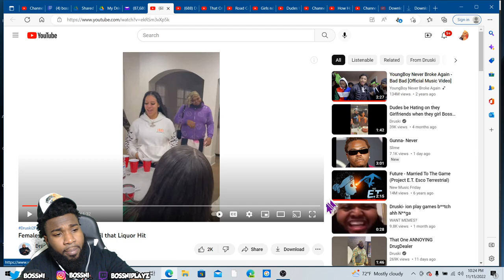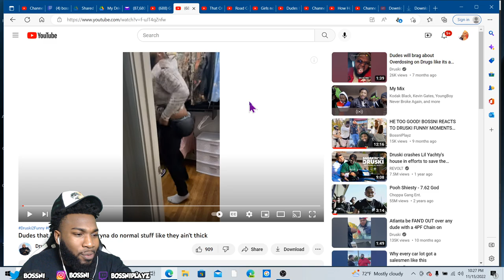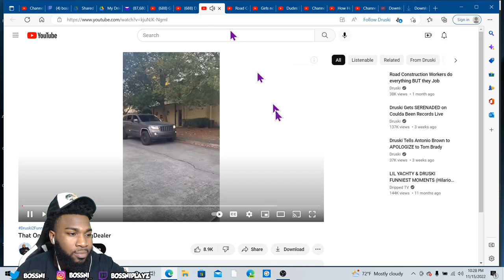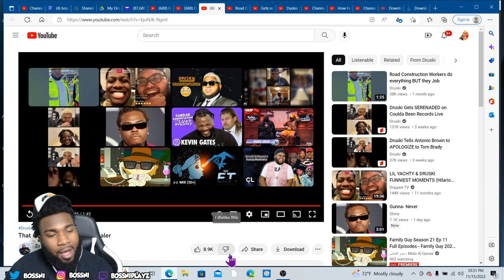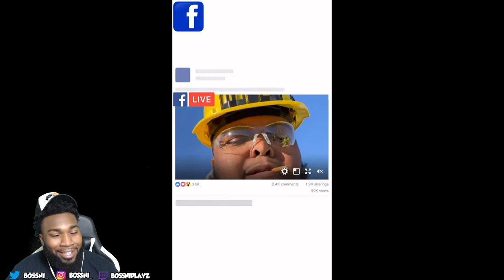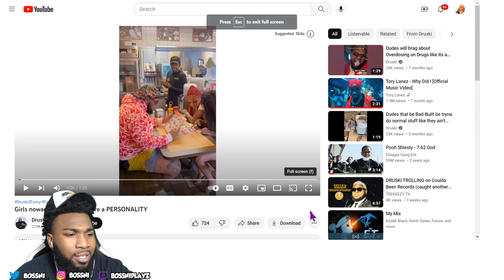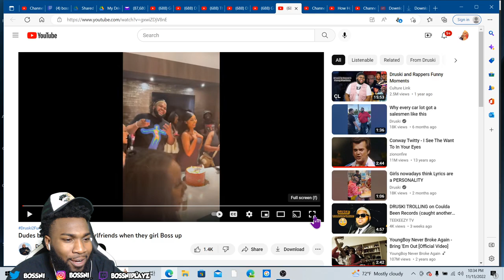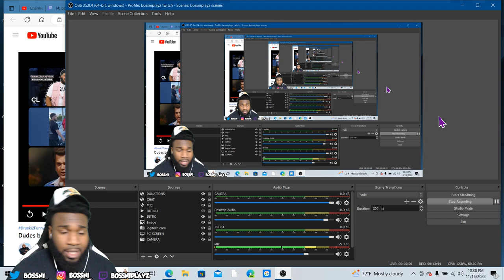HE GOT 99 PROBLEMS… BOSSNI REACTS TO DRUSKI FUNNY INSTAGRAM SKITS